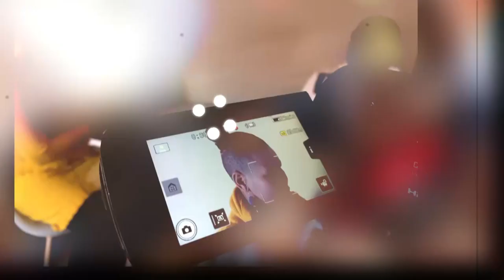Ep1#Lahlela With KAGISHO DIKGACOI : 2010, Bafana, Scott Parker & How he nearly joined an army!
Conversation with former Golden Arrows, Fulham, Crystal Palace, Cardiff City and Bafana Bafana midfielder, KAGISHO DIKGACOI on 2010 World Cup, The Assit, Fight with Scott Parker and How he nearly joined an army.

KG also speaks about his philanthropic efforts and his love for cricket.

He also comes out to talk about what happened at Royal Eagles and Witbank Spurs where he had shot stints as a Coach.